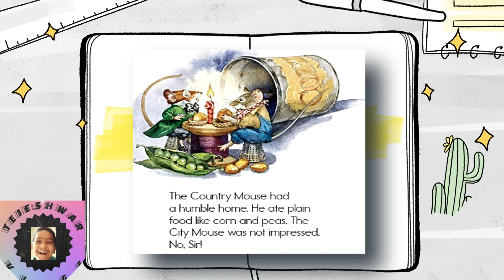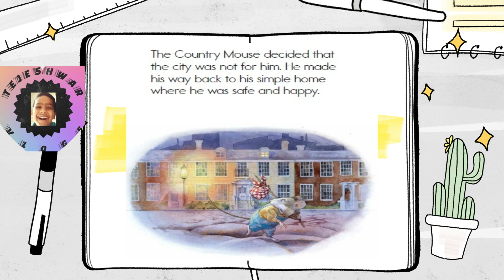The City Mouse & The Country Mouse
Bed Time Stories - Series 1 Started here...

Because, you can easily get interesting more bedtime stories from Zippy Kidsie for your kids

please watch other stories here